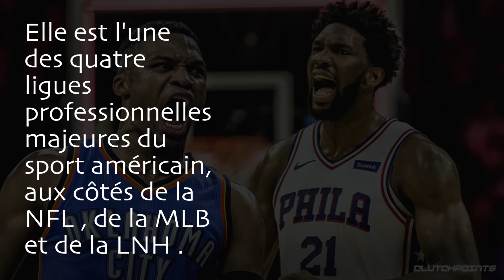NBA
La National Basketball Association est la principale ligue de basket-ball au monde.

Créée le 6 juin 1946 sous le nom de BAA , la ligue est renommée NBA en 1949 après sa fusion avec la NBL .

Elle est l'une des quatre ligues professionnelles majeures du sport américain, aux côtés de la NFL , de la MLB et de la LNH .

Le siège de la NBA est situé dans l'Olympic Tower au 645, de la 5e Avenue à New York.

Après des débuts dans l'après-guerre, la NBA voit sa popularité s'accroître dans les années 1960, marquées par la concurrence entre deux équipes dominantes : les Lakers et les Celtics.

La ligue jouit peu à peu d'une notoriété internationale, en accueillant des joueurs non-américains et en bénéficiant de la popularité de joueurs stars comme Larry Bird, Magic Johnson, et surtout Michael Jordan, considéré comme l'un des plus grands sportifs de tous les temps.

La NBA est actuellement considérée comme le championnat de basket-ball le plus prestigieux au monde en termes de niveau de jeu, d'affluences et d'audiences, disposant même de sa propre chaîne de télévision .

Si vous aimez cette vidéo, s'il vous plaît nous aider à construire ce canal! Commentaire ci-dessous sur ce que vous voulez savoir ensuite.